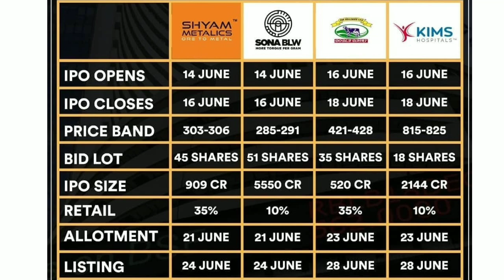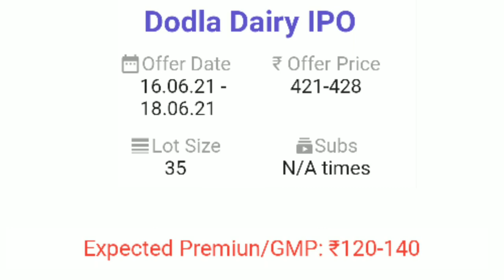GMP का खेल । Shyam Metalics , Dodla Dairy , Kims Hospital , Sona Comstar Latest GMP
Shyam Metalics IPO Price Band
Shyam Metalics And Energy Limited IPO Review
Shyam Metalics IPO DATE
SHYAM METALICS IPO
SHYAM METALICS GMP
SHYAM METALICS IPO PRICE
SHYAM METALICS IPO GMP
Dodla Dairy IPO
Dodla Dairy IPO Review
Dodla Dairy IPO GMP
Dodla Dairy IPO Details
Dodla Dairy IPO Price
Dodla Dairy IPO Date
Dodla Dairy IPO GMP Today
KIMS HOSPITAL IPO
KIMS HOSPITAL IPO GMP
KIMS HOSPITAL IPO REVIEW
KIMS HOSPITAL IPO DETAILS
KIMS HOSPITAL IPO GMP TODAY
Sona Comstar IPO Details |
Sona Comstar Grey Market Premium |
Sona Comstar GMP |
SONA BLW IPO GMP

1. Follow The Link To Open Demat & Trading A/c With ANGEL BROKING

2. Follow The Link To Open Demat & Trading A/c With UPSTOX

3. Follow The Link To Open Demat & Trading A/c With ZERODHA

4. Follow The Link To Open Demat & Trading A/c With MOTILAL OSWAL